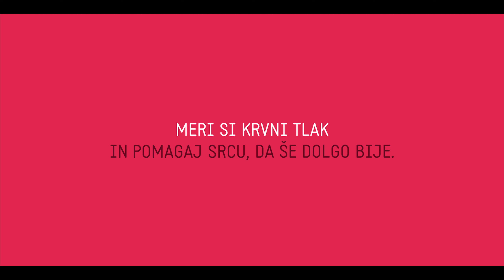Za kaj ti bije srce - Janja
Pomisli, kaj je zate tisto, za kar je resnično vredno živeti, in kaj v tvoje življenje prinaša največ veselja. So to ljudje, ki te obdajajo? Doživetja, ki v tebi ustvarjajo čudovite občutke?
Vsako srce ima svojo zgodbo, zato pomagaj svojemu, da bo dolgo bilo. Odloči se za zdrav način življenja, redno meri svoj krvni tlak in poskrbi, da boš dobro informiran.